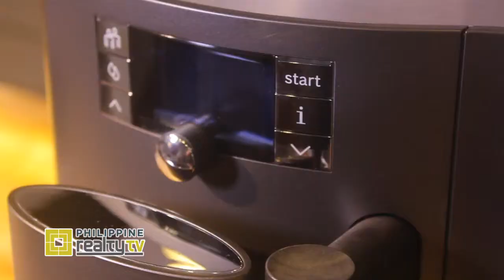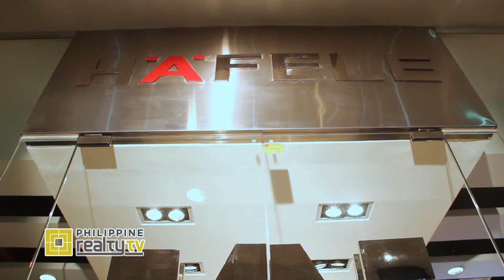Hafele - Greenbelt Showroom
Learn more about the Hafele Greenbelt Showroom in this 10th episode of Philippine Realty TV - Season 12.